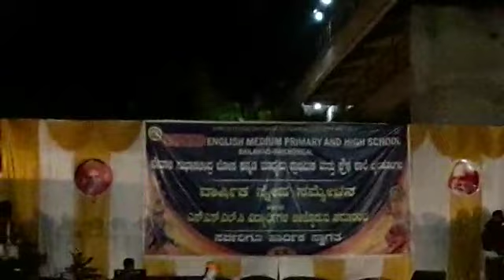Oxford English medium 10th boys#Bailhongal/oxford bailwad/kannada comedy dance